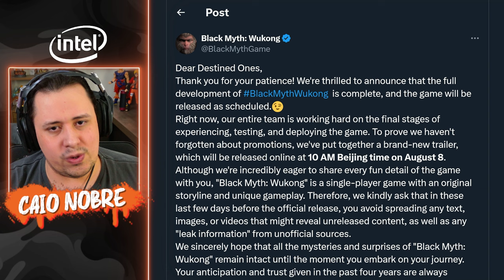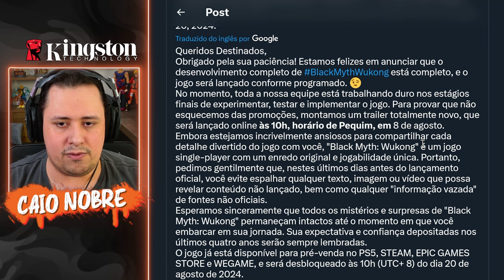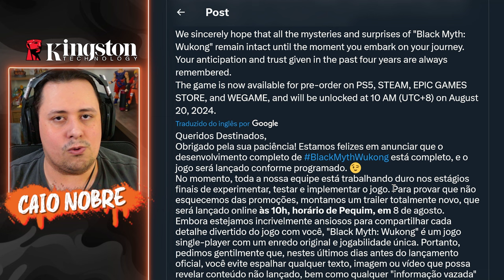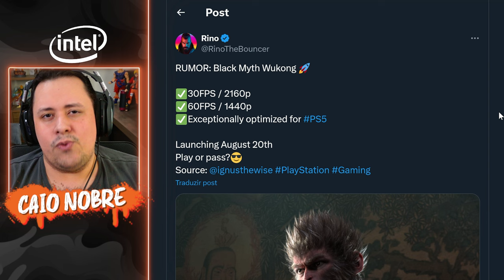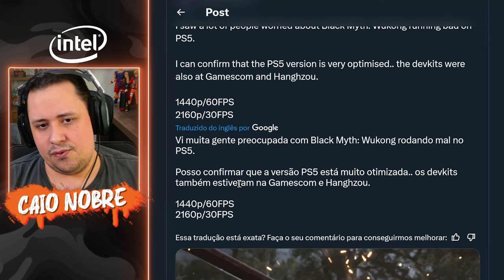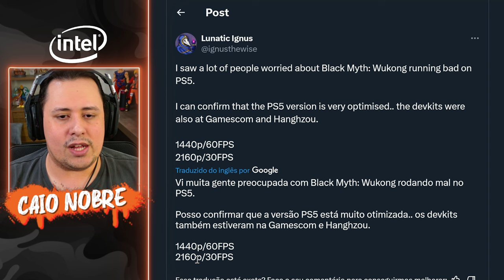ESTOURO! BLACK MYTH WUKONG está PRONTO, NOVO TRAILER foi ANUNCIADO e DESEMPENHO no PS5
Nosso PC Gamer:
Proc: Intel Core i7 14700k 3.4Ghz (Fornecido pela  @Intel )
Mobo: MSI Pro Z790-P WIFI (Fornecida pela  @Intel )
Microfone: HYPERX QuadCast
SSD: TeamGroup T-Force Delta 500gb
Fonte: Corsair TX850 W